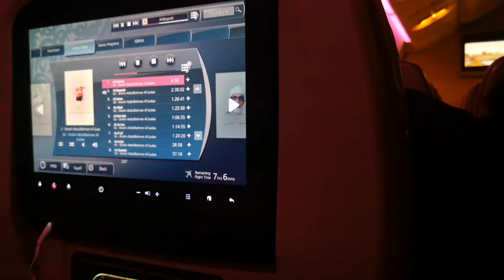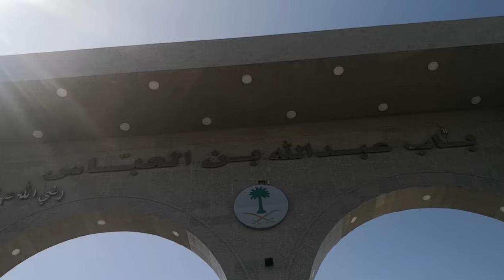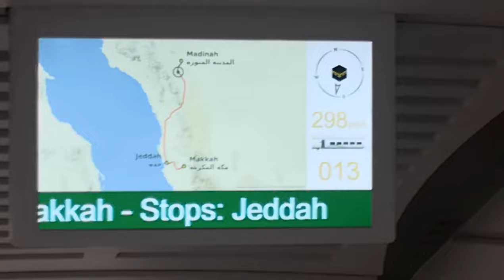UMRAH EMRAZ 2022